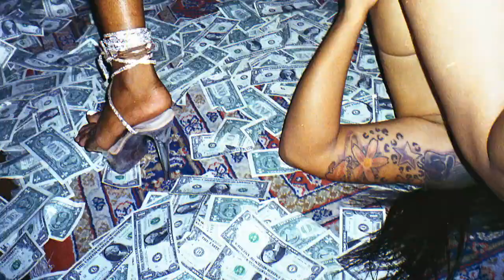🩸 FREE ROB49 TYPE BEAT "CRAZY MAN" BOSSMAN DLOW TYPE BEAT 2024